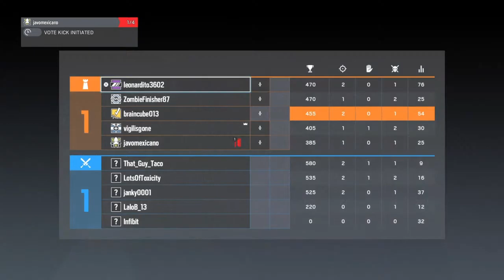Standing up for myself and my friend - Rainbow Six Siege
Doesn't matter how long the ban is, im going to win the fight ;)